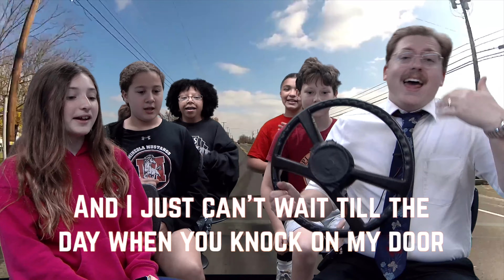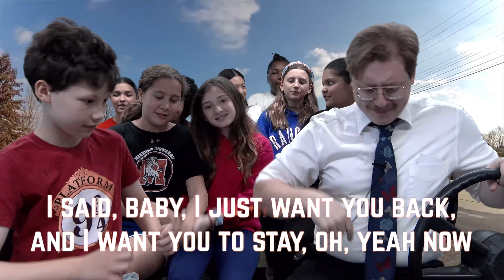Carpool Karaoke - "Walking On Sunshine"